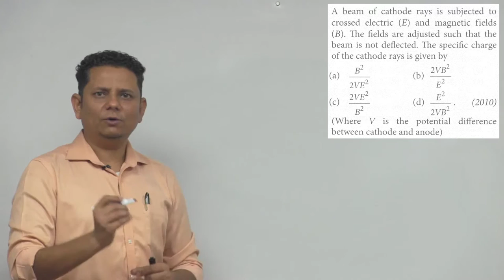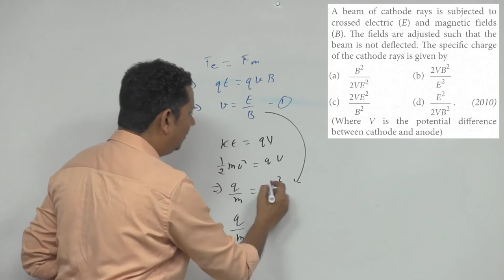A beam of cathode rays is subjected to crossed electric and magnetic fields. The fields are adjusted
A beam of cathode rays is subjected to crossed electric and magnetic fields. The fields are adjusted such that the beam is not deflected.